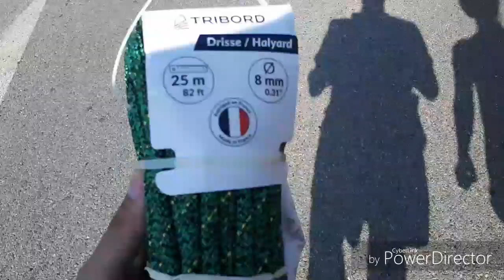Achat corde pour mon aimant de pêche Double Face 500 kilos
plus de force pour les prochaines vidéos

✅Lien de notre partenaire DMD Pro (équipements Détection + pêche à l'aimant)
Code promotion de 5% : "NORMANDIEDETECT"
Des aimants de qualité !

Merci à tous les abonnés de nous suivre
L'équipe Normandie Détection - Pêche à l'aimant